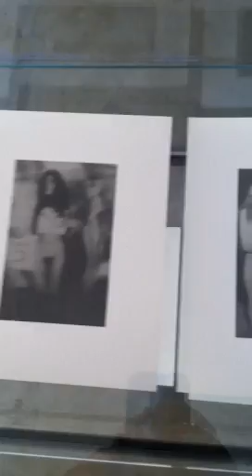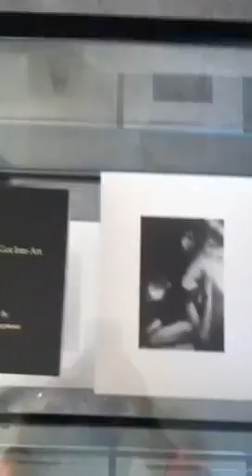Anonymous (a noted Los Angeles artist)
Why. From exhibition curated by Scott Benzel